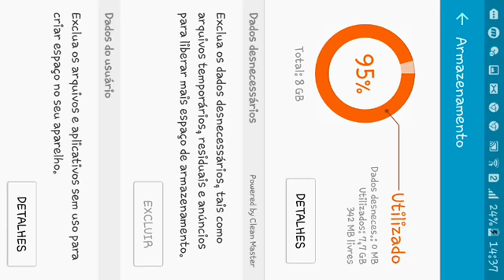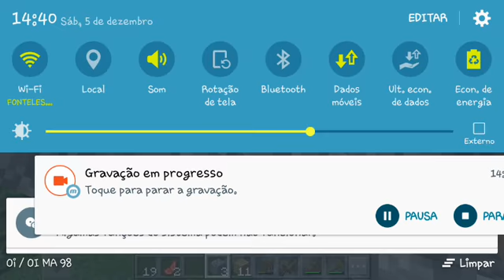minecraft pe #01 0 .☺😃